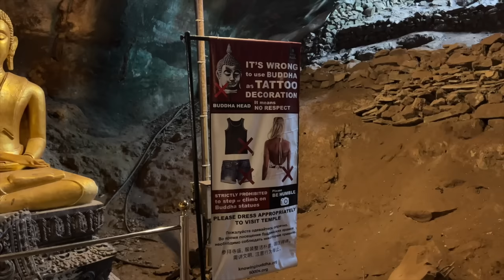James Bond Island 😍 Schwimmendes Dorf, Affen füttern & Mangroven Fahrt! Schönster Tag in Thailand!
Den schönsten Tag in Thailand verbringen wir auf einer Tour zu James Bond Island! Wir machen eine Bootsfahrt durch Mangroven, besuchen das schwimmende Dorf und füttern Affen beim Nationalpark. Viel Spaß beim neuen VLOG :D

Impressum:
Nancy Barop

Inhaltlich Verantwortliche gem. §55II RStV:
Nancy Barop

Dieses Video enthält unbezahlte Markennennung und/oder -erkennnung.

xoxo Nancy